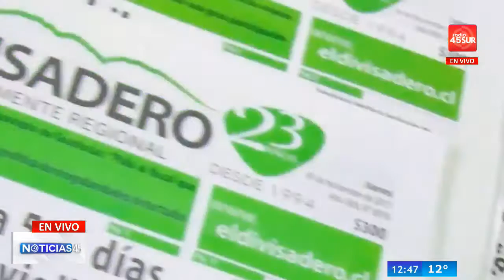Programa Noticias 45 (VIERNES 16 FEBRERO 2018)